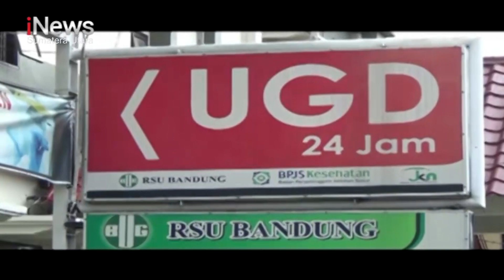Sekelompok Oknum Polisi Serang Rumah Sakit di Medan